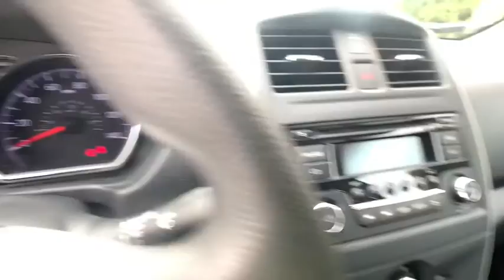2016 Nissan Versa Atlanta, Griffin, McDonough, Fayetteville, Thomaston, GA P23824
Gun Metallic Used 2016 Nissan Versa available in Atlanta, Georgia at Cronic Nissan. Servicing the Griffin, McDonough, Fayetteville, Thomaston, GA area.

Cronic Nissan
2624 N Expressway

Odometer is 12248 miles below market average!All Service records**, Balance of Factory Warranty, Bluetooth for Phone. 31/40 City/Highway MPG Clean CARFAX.2016 Nissan Versa 1.6 SV Cronic is your one stop shop to find your next perfect vehicle. Come see the difference of doing business locally with a real family owned business. We have what you need and we are willing to go the extra mile to earn your business!! 1.6L I4 DOHC 16V CVT with Xtronic FWD Gun Metallic 31/40 City/Highway MPGSince 1975 The Cronic family has served the Automotive needs of Griffin and the surrounding areas of Newnan, Dublin, McDonough, Fayetteville, Peachtree City, Senoia, Barnesville, Thomaston, Forsyth, Jackson, Hampton, Jonesboro, Riverdale, Stockbridge and Conyers. 9 Brands, 3 Stores and one stop is all you need to become a part of the Cronic Family! With over 300 Preowned used cars to choose from, we are sure to have what you need. Save the time and hassles of the long drive to the big city dealers and come see what it like to do business with a truly family owned business in your community. Call Click or come on by today!Awards:* 2016 KBB.com 5-Year Cost to Own Awards